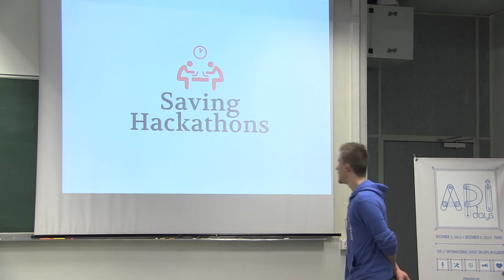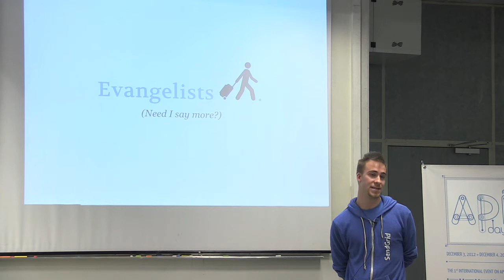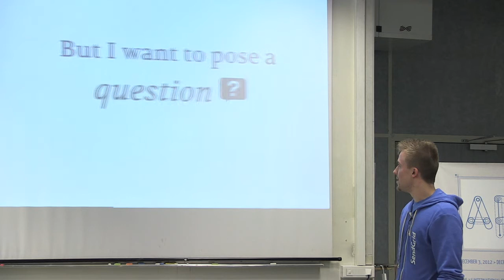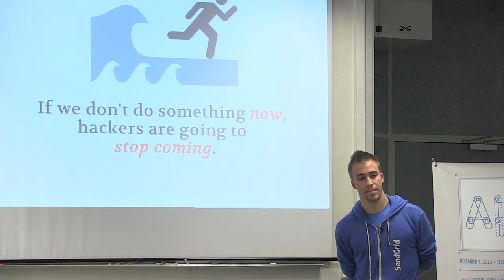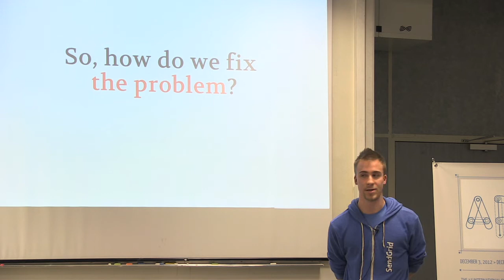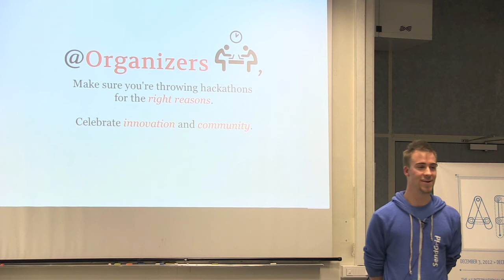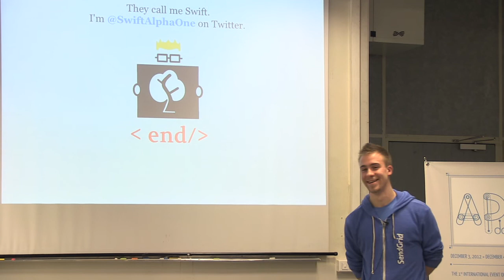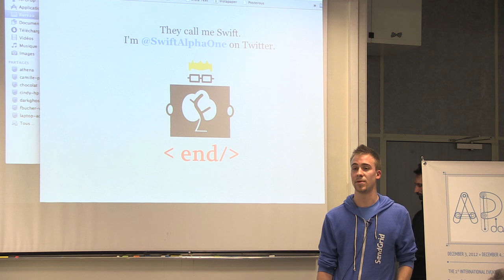APIdays "Saving Hackathons" by Swift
Meet Swift, developer evangelist at-large for SendGrid and home-grown New York hacker.  During the past 3 years, he has been to nearly 100 hackathons, playing every role from participant to organizer. Swift is also one of the founders of Hacker League, the platform for hackathons. Hacker League has powered nearly 140 hackathons all over the world in the past year.  Swift is also a former engineer at Crowdtap and an alumni of Rutgers University.

About APIdays conferences ::

Web APIs are a unique opprtunity for companies, governments and developers to either better organize the governance of their IT into a scalable and flexible model, either leverage a complete ecosystem around the organization, exchanging data through the web for trillion of applications on billion devices.

Because each civilization has been described by the way it communicates and make exchanges, API are the beginning of a programmable civilization.